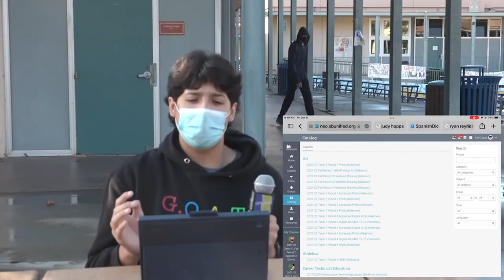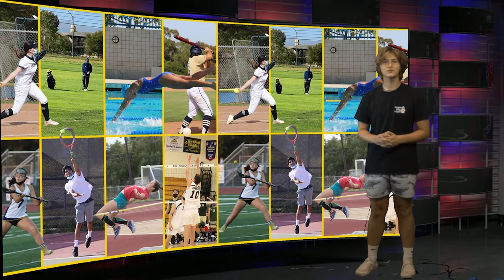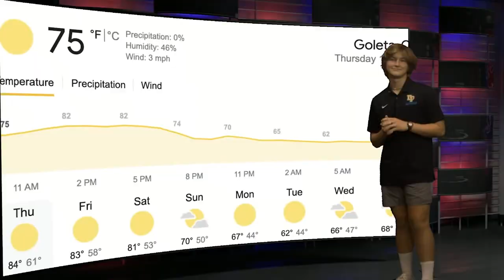2022 DPNews Bloopers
2022 DPNews Bloopers